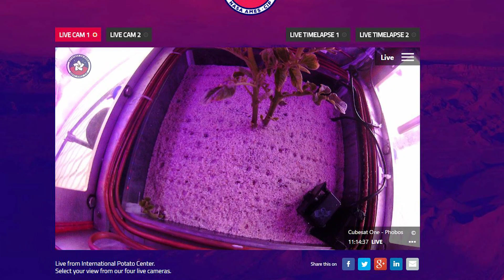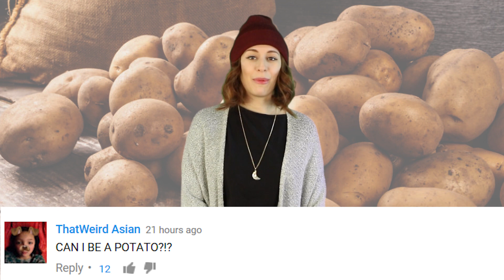We Can Grow Potatoes On Mars Now! iO Fans Rejoice!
NASA is working with The International Potato Center to see if potatoes can grown on Mars.  They have taken soil from the Atacama Desert, which is the closest thing to Mars soil.

2408 Lakeshore Blvd W.